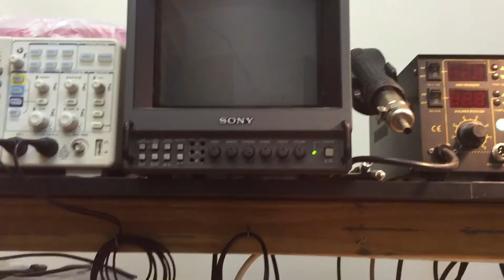[retro swim] - Famicom Disk System: Bittersweet success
Was about to start documenting the repair of my Famicom Disk System, but the only problem turned out to be bad solder joins. That's boring!!! But on the upside YAY it works! And it cost less than $20 as "junk" in Akihabara!!! So here's a little footage of how the thing works. Enjoy!